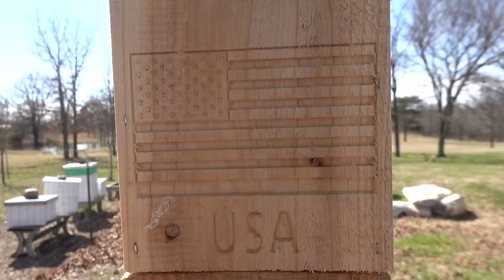New Guard Dog PUPPY ATTACKED First Day On The Farm!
%15 off code HHF15